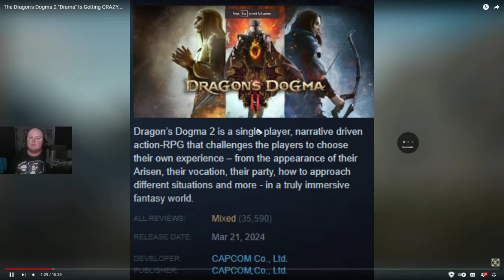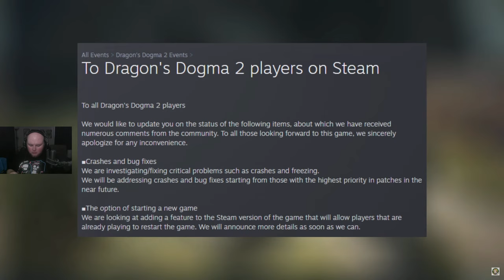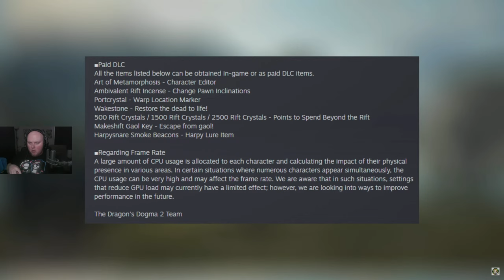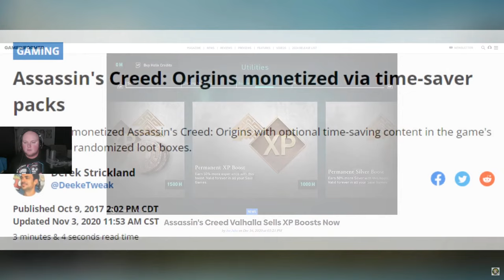Adventuring in Dragons Dogma 2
I play games like Apex Legends, Baldurs Gate 3, and just a good variety of games as well if that sounds interesting.